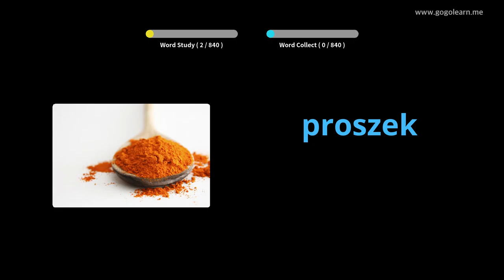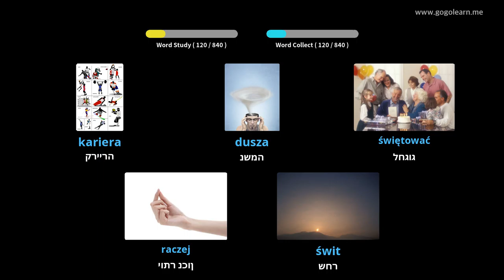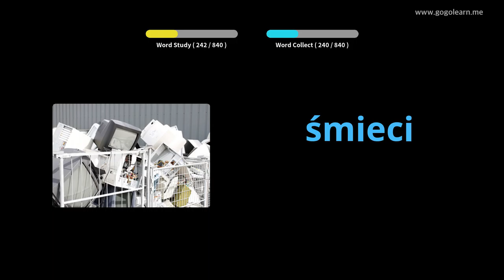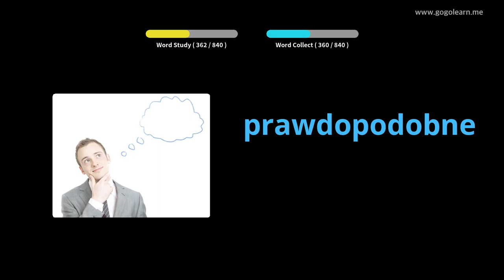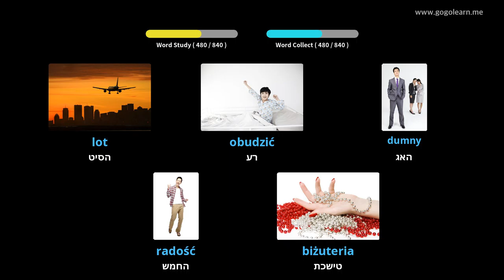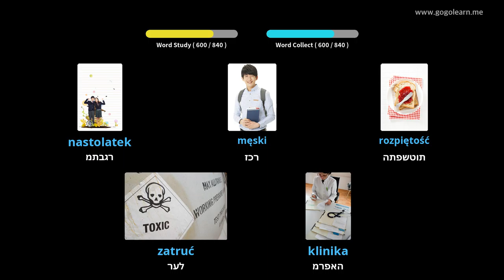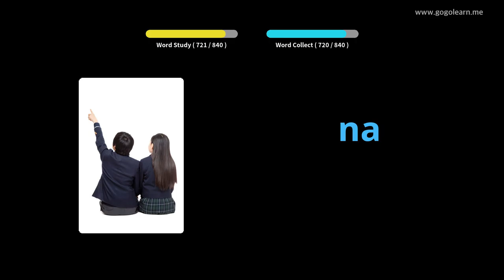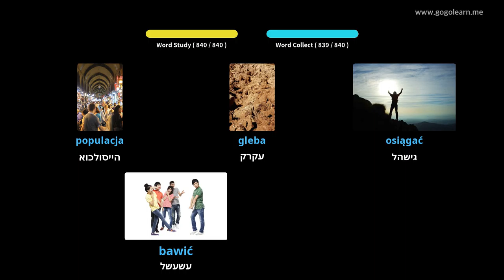בית ספר תיכון אוצר המילים הטורקי | Golearn